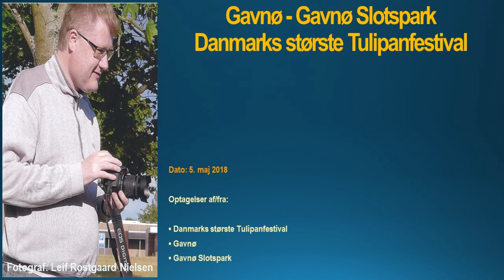5. maj 2018 Gavnø - Gavnø Slotspark, Danmarks største Tulipanfestival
5. maj 2018 Gavnø - Gavnø Slotspark, Danmarks største Tulipanfestival

Optagelser af/fra:

• Danmarks største Tulipanfestival
• Gavnø
• Gavnø Slotspark